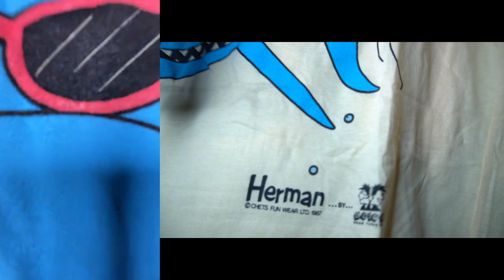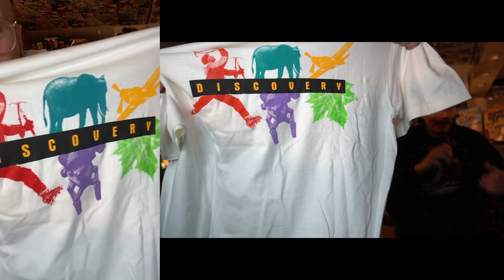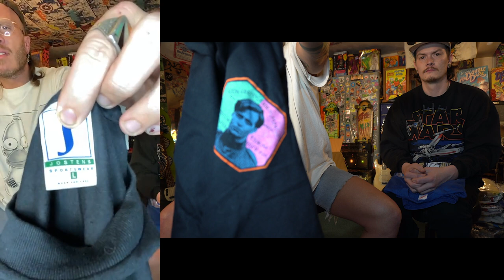UNBOXING $10,000/100LBS OF VINTAGE SHIRTS !!!! PT.3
Watch MOJO unbox a 100lbs $10,000 haul of vintage shirts from our best buddy and international MOJO member, SCULPTKING!!! This is by far one of the craziest things we've ever done!!!

MOJO CA$HER
Mo= Morgan
Jo= Josh
Casher= Cole&Asher.
WHITLEY...is just a BAD LITTLE B*TCH...as you'll come to learn
RACHEL is the little ray of sunshine that makes ya smile